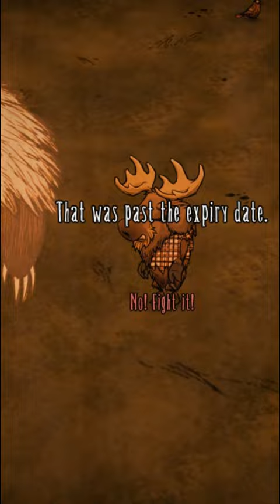Should YOU play Woodie? DST OP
Woodie, the defacto canadian lumberjack of dont starve is actually pretty powerful. being not only the fastest chopper in the game with his axe lucy, but the ability to transform into a speed variant Weregoose, a chopper variant werebeaver, or a combat variant moosegoose. Woodie truly has the most powerful fursona in dont starve

Dont starve, and dont starve together is an indie game created by the franchise Klei. In it involves a group of survivors surviving in a world known as the constant where bizarre creatures such as pigmen, giant spiders, and treeguards. Play as one of the 21 characters, Wilson, Willow, Wolfgang, Wendy, Woodie, Wickerbottom, Webber, Wigfrid, Maxwell, WX-78, Wheeler, Wagstaff, Winona, Wormwood, Wes, Walani, Warly, Wilbur, Wilba, Woodlegs, Wortox, or Wanda in an attempt to not only survive but uncover the secrets of this strange world around you. Whether that be defeating the ancient fuelweaver and earning the leader of the shadows Charlies favor, making it to the moon and defeating the lunar champion, uncovering the ruins of the ancients long before you, or killing toadstool if you want a pointless challenge. Dont starve has several worlds for players to explore as well such as The Gorge, The Forge, Hamlet, and Shipwrecked.